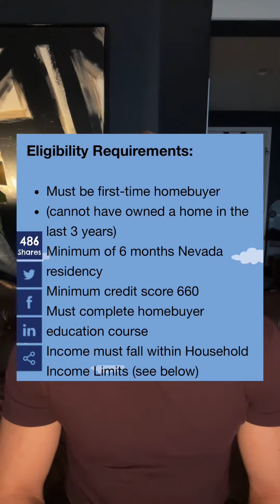Down Payment Assistance In Nevada